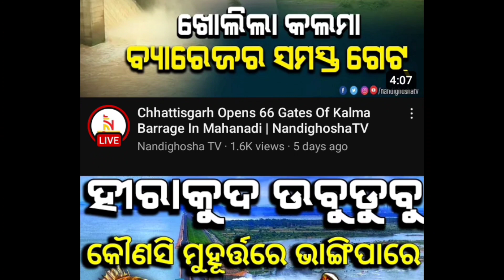nahanti jagannatha | sambalpuri comedy |dd koshal